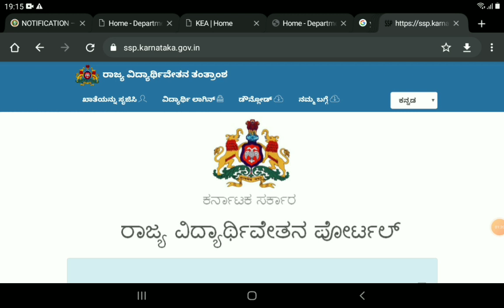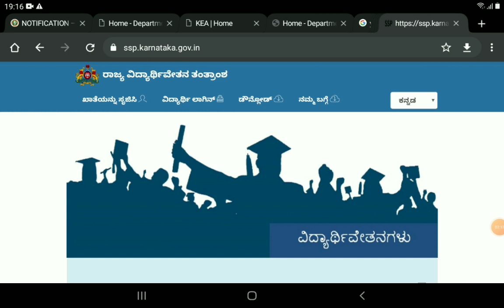SSP SCHOLARSHIP LATEST UPDATES STUDENTS MUST DO THIS FAST|students solution